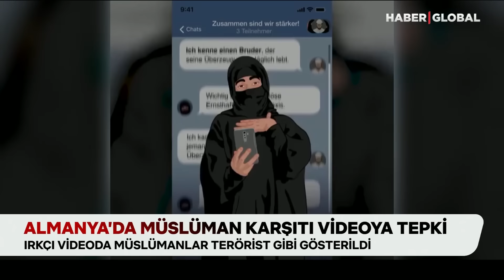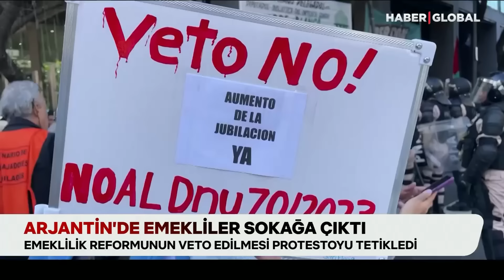Almanya'da Müslüman Karşıtı Videoya Tepki Çığ Gibi Büyüyor